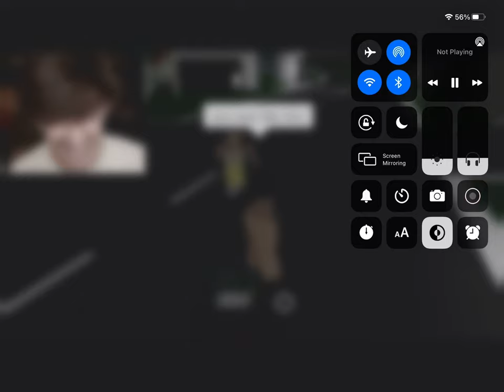He was like this. He was like that. Lol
He was like this and he was like that